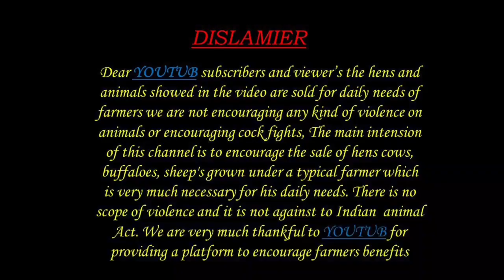Sheeps kids 7893879875 గొర్రెలు పిల్లలు అమ్మకానికి